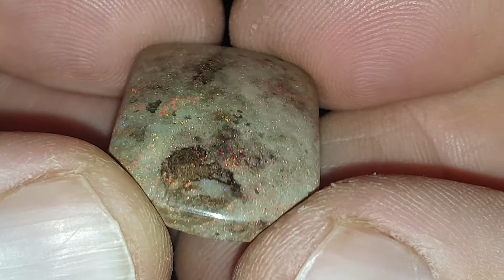21crt Andamooka Opal Matrix Treated Gem